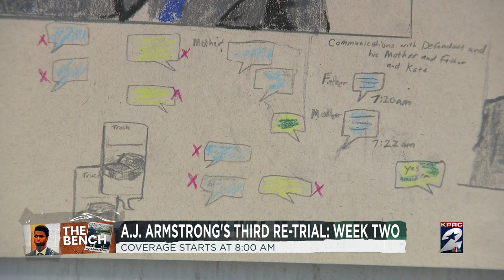Antonio Armstrong Jr.’s capital murder re-trial heads into Week 2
Last week, 17 witnesses were called on week one of the trial. This is the third time AJ has been in court for the murders of his mother and father Dawn and Antonio Sr. back in 2016.